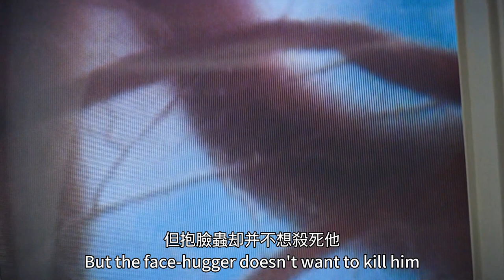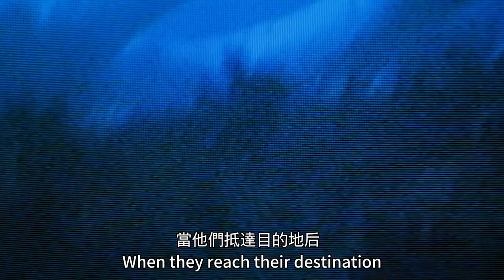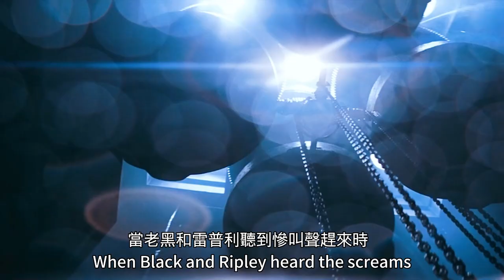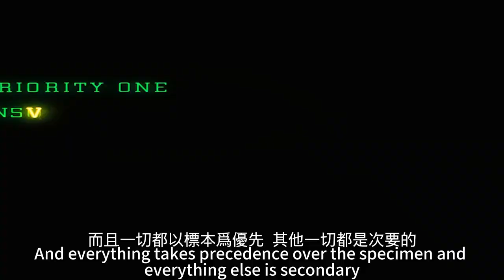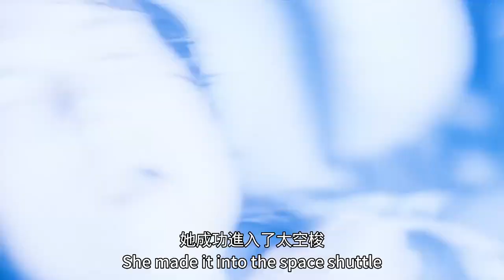【科幻戰艦】抱脸虫突袭男人，最后竟穿膛而出，生出异形宝宝，科幻片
簡介：未来的世界，人类已能轻松穿梭于星际之间，在太空中展开商业活动。“诺史莫”是在太空活动的众多星际商业运输船之一。一次，它完成任务满载太空矿石返航地球时，突然收到了一组奇怪的信号，由于这可能是求救信号，飞船接到指令前往信号源地进行搜救。
　　经过一段飞行后，飞船终于抵达信号源发出的地方。船员们发现此处果然有一艘坠毁的飞船，只是，经过一番搜索，他们发现该船的船员们都早已死亡，化为化石。此时，留在“诺史莫”号的第三指挥官里普利已经破译出该信号并不是求救信号，而是警告信号！队员的生死搏斗开始了！